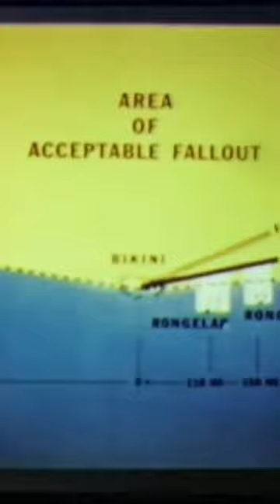The Aftermath of Castle Bravo: America's Worst Nuclear Incident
Castle Bravo was the first in a series of high-yield thermonuclear design tests conducted by the United States at Bikini Atoll in the Marshall Islands as part of Operation Castle. Detonated on March 1, 1954, the device was the most powerful nuclear device detonated by the United States.